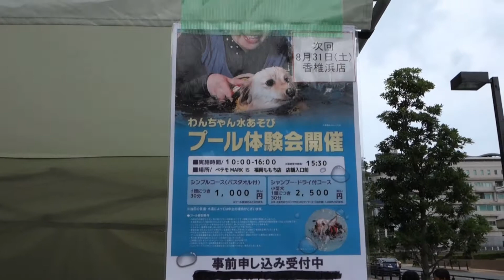わんちゃん水あそび！ - Dog Swimming